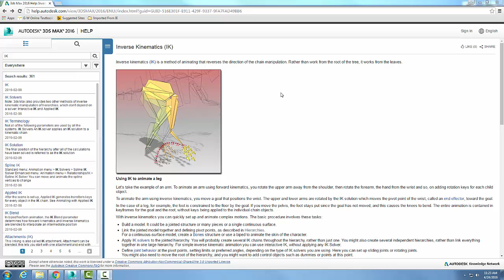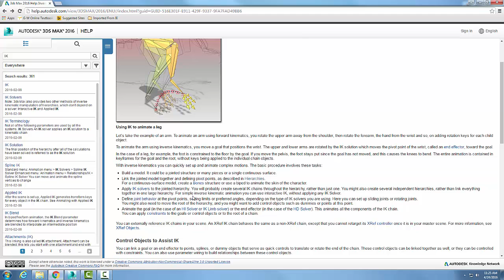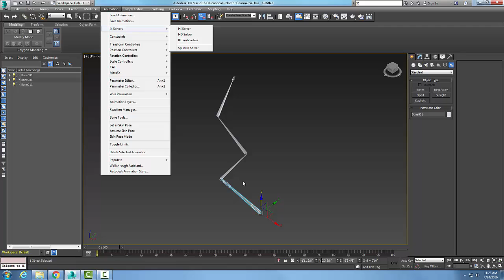3ds Max 15-17 Understanding IK Solver Interactive IK Applied IK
Systems - Hierarchy and Kinematics